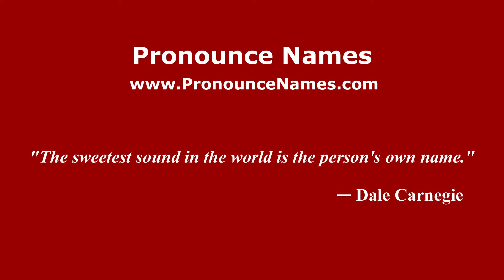How to pronounce Winder (English/UK) - PronounceNames.com